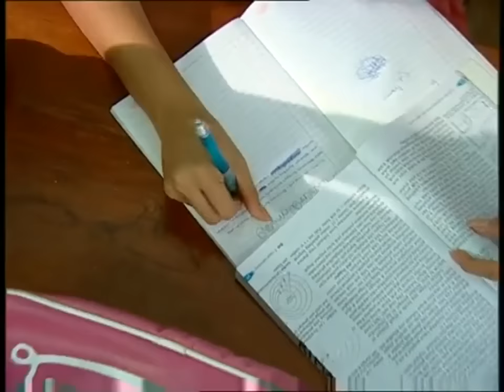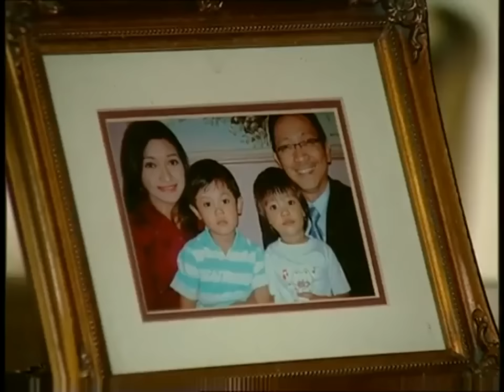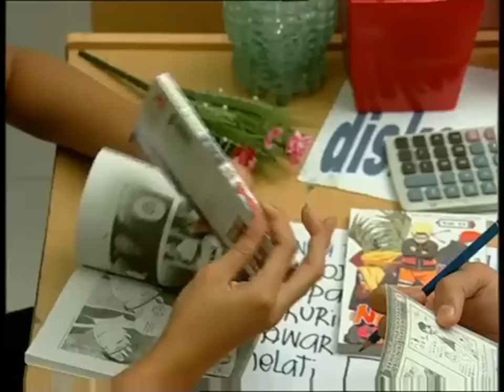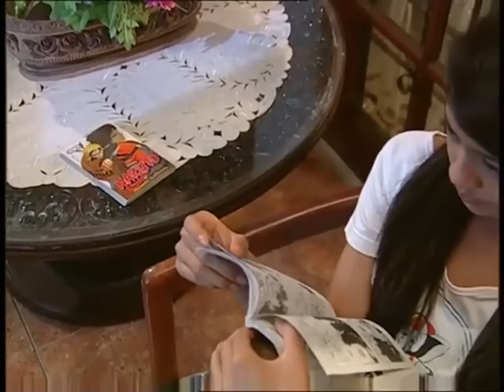Cinta FTV Terbaru 2017 ~ Antara Cinta Dan Benci FTV Terbaru 2017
FTV Terbaru 2017 Antara Cinta Dan Benci.

Film 'A: Aku, Benci & Cinta' tayang di bioskop seluruh Indonesia 16 Agustus 2017 'A: Aku, Benci & Cinta' film terbaru MD Pictures yang diadaptasi dari novel .

FTV Terbaru 2017 Bilang Apa Kalau Cinta Adly Fairuz.

FTV Terbaru 2017 Syarat Cinta Untukmu.

FTV TERBARU 2017 - BENCI TAPI CINTA || KIKI FAREL.